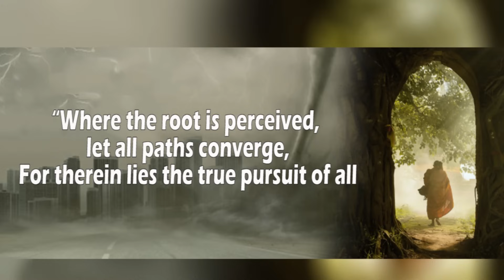22nd Sunday: WILL THE REAL ME PLEASE STAND UP? by Rev Fr Benny Grigoriose Koottanal MSFS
Year B:
Deut 4/1-2, 6-8;
Jam 1/17-18, 21-22, 27;
Mk 7/1-8, 14-15, 21-23